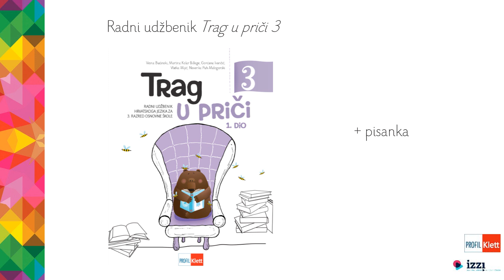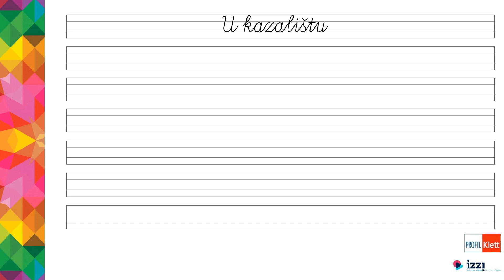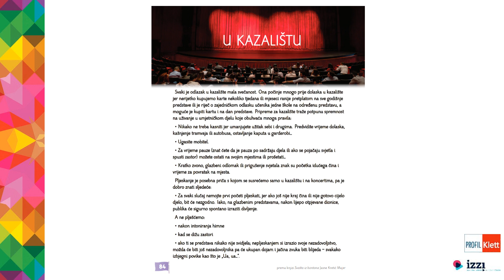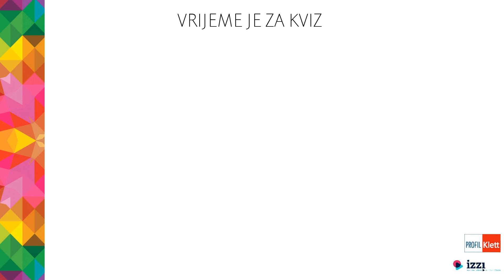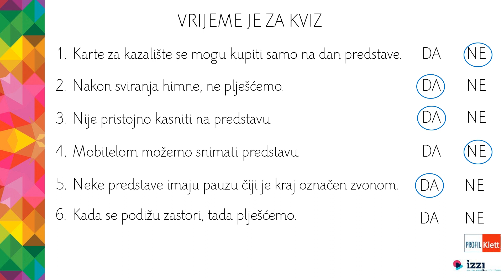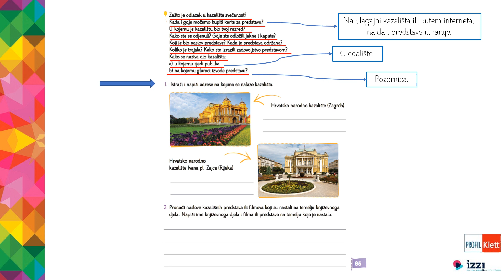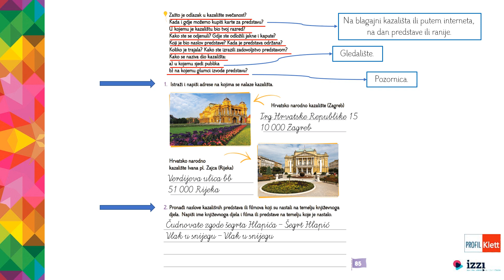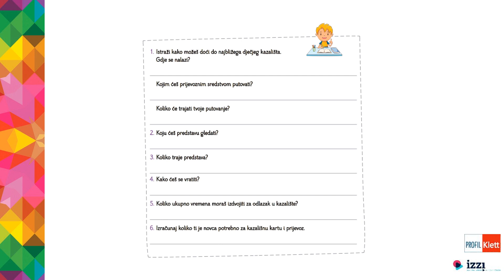VIDEOLEKCIJA: U kazalištu – 3. razred, HJ